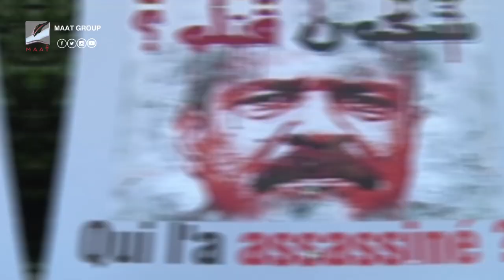التونسيون يطردون "علي العريض".. لماذا تزايد الغضب الشعبي ضد إخوان تونس؟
ماعت_جروب | سر طرد "علي العريض" من محاضرة جامعية والغضب الشعبي ضد إخوان تونس